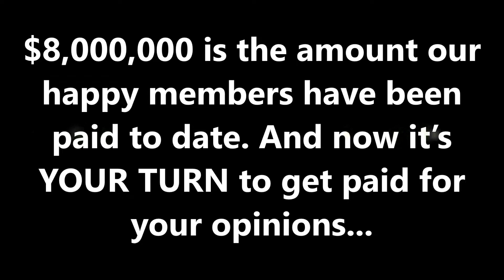Gold Opinions Review | AMAZING Gold Opinions Review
Gold Opinions Review: Get Paid For Your Opinions Today!

- Get Paid to Complete Simple Surveys
- Enjoy and Choose from thousands of High Paying Surveys
- Redeem exciting rewards and gadgets from Apple, Samsung and more!

$8,000,000 is the amount our happy members have been paid to date. And now it’s YOUR TURN to get paid for your opinions...

If you want to enjoy the Good Life: Making money in the comfort of your own answering simple surveys online, then this is for YOU!

GoldOpinions is a fast and easy way to make extra money online simply by sharing your opinions. We remove the hassle so you can focus on giving your opinions and getting rewarded. Tell us what you think about the products you use every day or even try new ones before they hit store shelves!

By joining GoldOpinions you will:

- Get paid $5 dollars for 10-15 minute surveys
- Get paid $30/ per hour on focus group and panels
- Get Paid $15-$30 for 30-45 minute surveys
- Get paid $50 for premium surveys
- Flexible working hours, work when you want to
- Work at home, make money no matter where you are in the world!
- No experience needed to join!

Companies value your opinions, and will reward you for sharing them. What’s better than taking surveys for money in your spare time? The more surveys you take, the more opportunities you’ll have to collect points and redeem them for cash and other great rewards. Gold Opinions Review

Gold Opinions Review
Gold Opinions Paul Parker
Gold Opinions Program
Gold Opinions System
Gold Opinions Membership